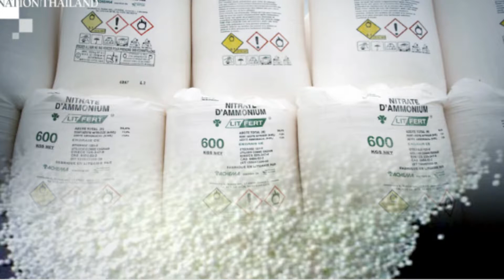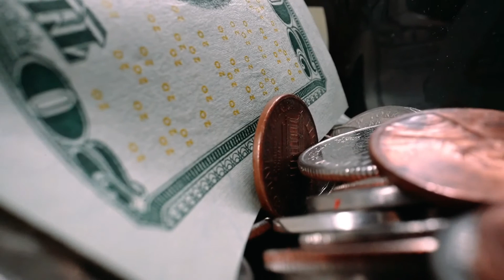Beirut's Port EXPLOSION Full Story in URDU/HINDI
HOW BEIRUT'S PORT explosion happened and videos of explosion. Full story in this video how and what happened in Lebanon biggest and its capital city BEIRUT in Urdu / Hindi